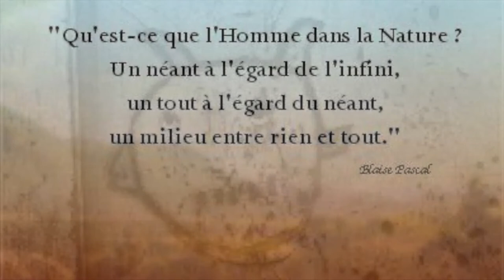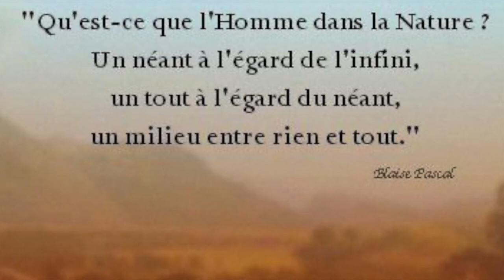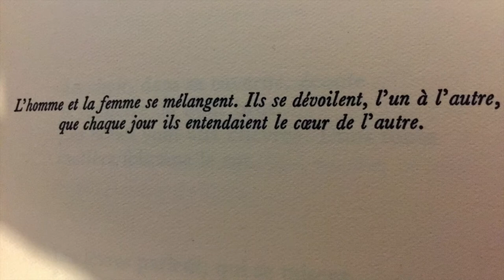discordant accord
cher Daniel Isoir, tu as eu la gentillesse de lire Clément Rosset avec une extinction de voix. c'était en 1995 je pense. j'ai superposé Urban Pipes Part 1 par Erwan Keravec et Intimate Rituals XI par Horatiu Radulescu. j'espère que ça va.